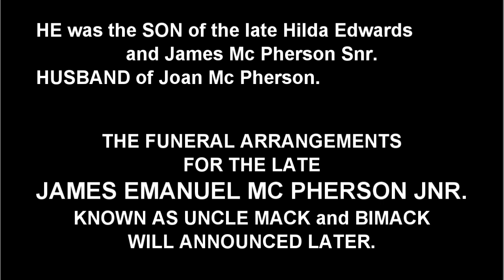Death Announcement - James Emanuel Mc Pherson Jnr.